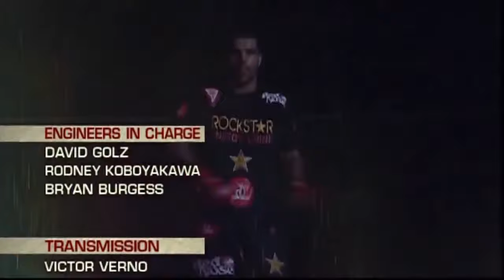Gina Carano vs Tonya Evinger